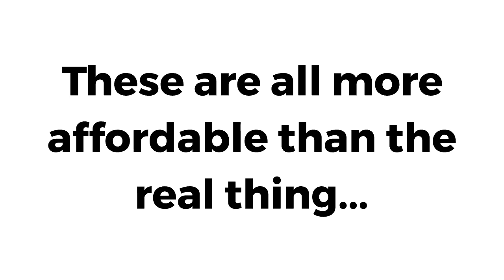The best Supergoop Dupes (all more affordable!)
These affordable dupes are all just as good as these Supergoop products but will save you some cash.

The dupes:
Trader Joe's Daily Facial Sunscreen SPF 40
Kroger Sunscreen Invisible Gel SPF 40
Black Girl Sunscreen Make it Matte SPF 45
e.l.f. Suntouchable Woah Glow Sunscreen SPF 30
Sun Bum Glow 30